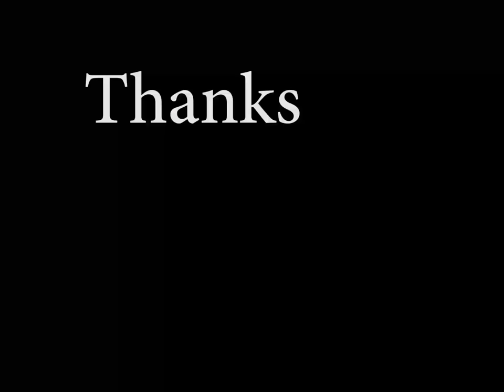Comera dirt jumps Edit